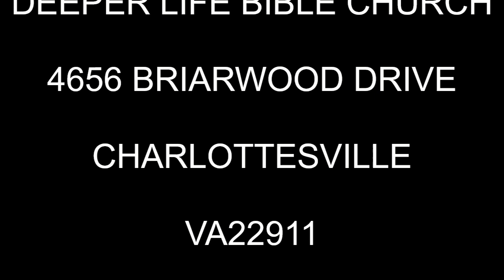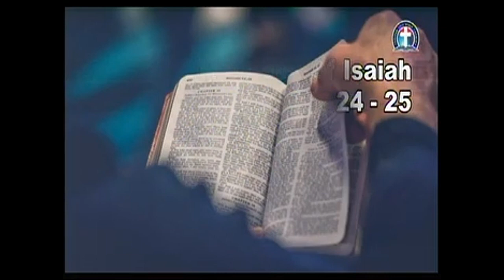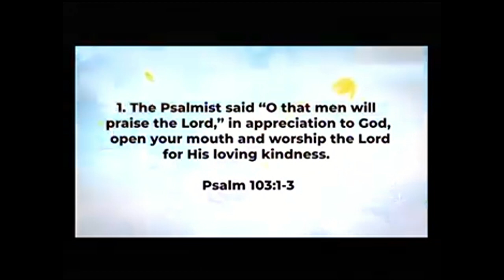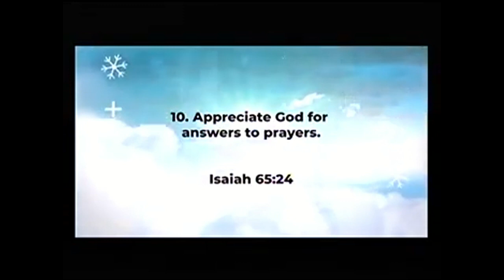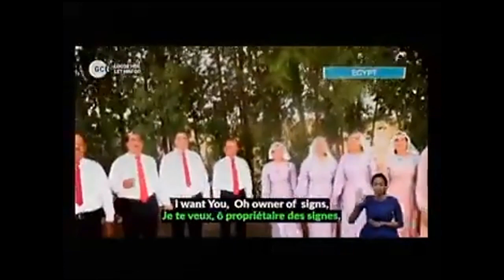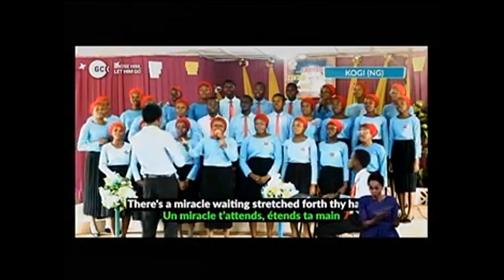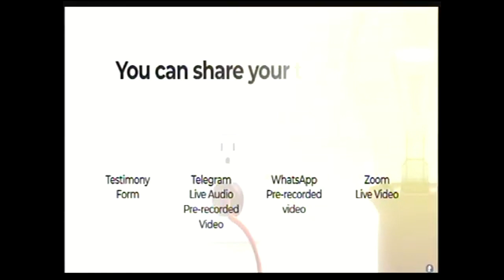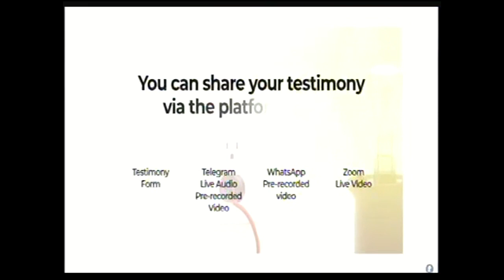DEEPERLIFE CHARLOTTESVILLE MONDAY BIBLE STUDY 010124